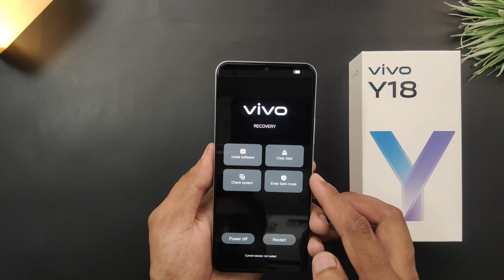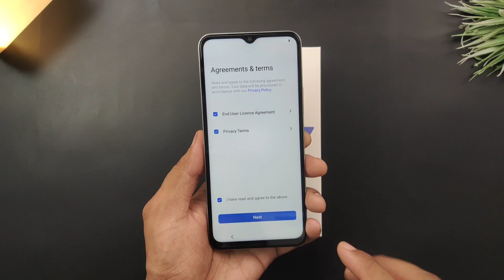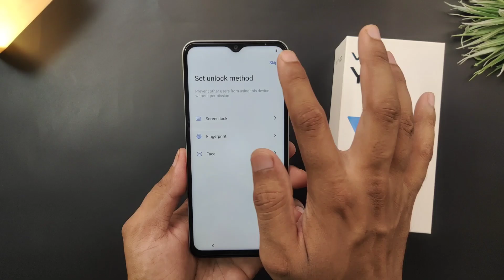Vivo Y18 Hard Reset | Remove Pattern, Pin, Password | Break Screen Lock